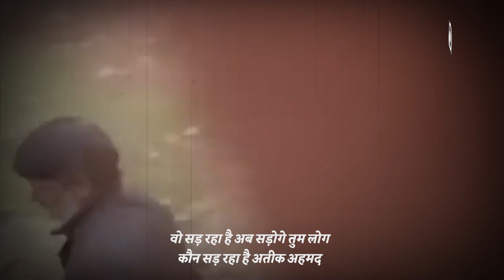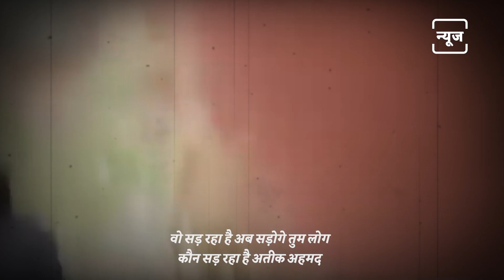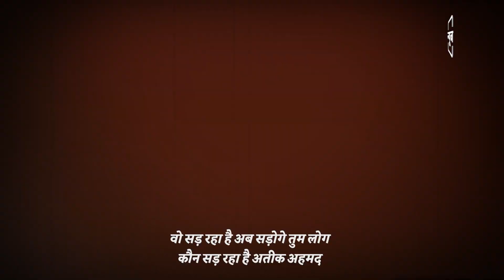Atiq Ahmad's Hooliganism Old Video Goes Viral Now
अतीक अहमद के बेटे असद के एनकाउंटर के बाद वायरल हुआ उसके गुर्गों की गुंडागर्दी का वीडियो